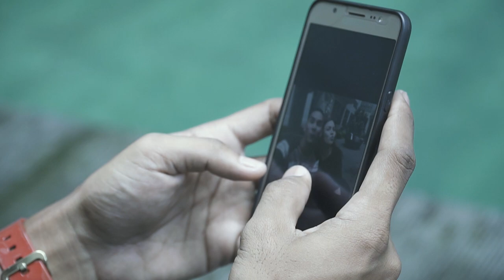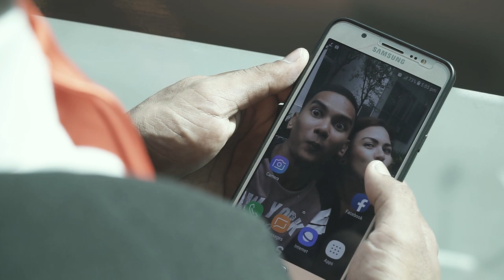Cyder ft Faizul Raman - Listrik (OFFICIAL MUSIC VIDEO)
Lyrics by - Talib Dahalan
Produced by - 81three Studio

Vocalist - Faizul Raman ( Featuring )
Bassist - Ahmad Haqkan
Drummer - Talib Dahalan
Guitarist - Helmy Azizan
Guitarist - Hanif Hassanel ( Recording )

Special Thanks To :
Keyboard Session - Bob@Kama Take 5
Mixer / Audio engineer - Sonic Lagenda Studio ( Yon Iskandar )
Sound Engineer - Fakrudin Park In Studio Sijangkang
Videographer + Video Editor - Modern Lab Malaysia ( Wady Zainul & Ahmad Firdaus )
Model : Shazrin Hazriana & Faizul Raman himself